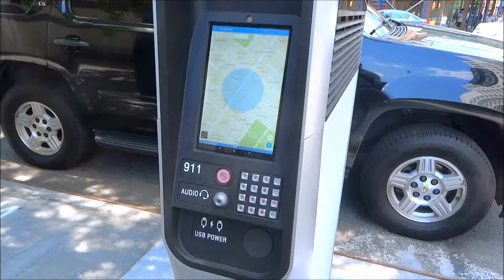Talking LinkNYC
Experimenting with using LinkNYC stations as broadcast platforms. Here is a synthesized voice reading a piece I wrote. This is a huge improvement over earlier attempts, which failed on account of the soft sound of the voice I chose. This voice cuts through the noise of the streetscape much better, and in fact it was so loud I almost wanted to turn the volume down. In the third clip you can't hear the audio but you see a man listening raptly to the voice coming through the Link.  He was standing there a long time.